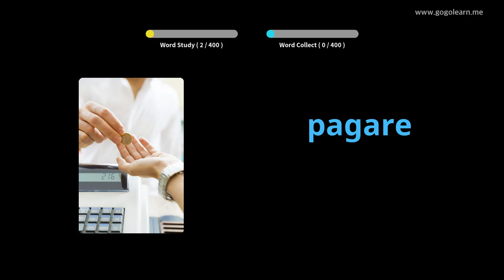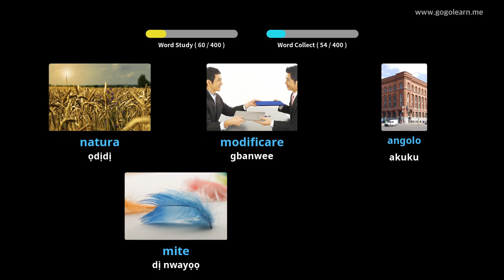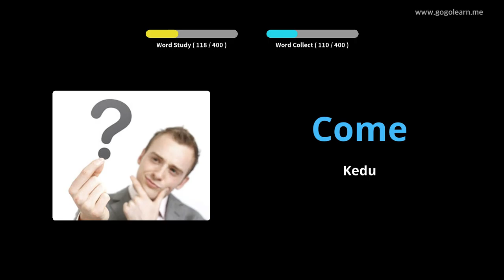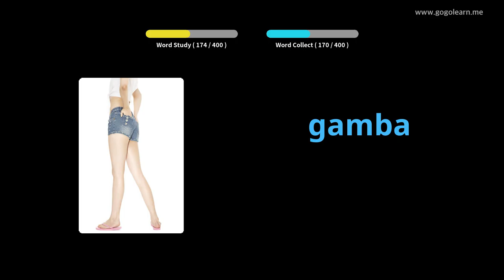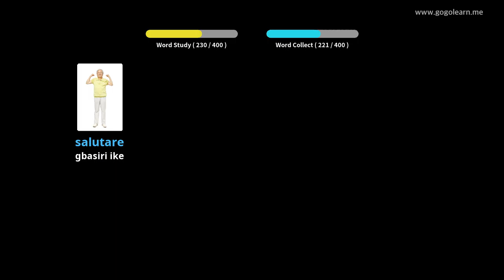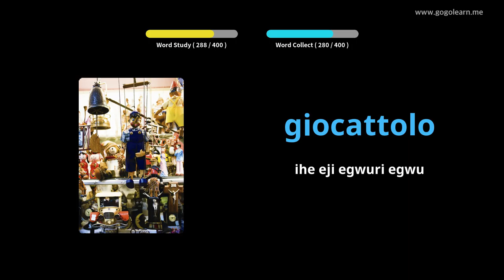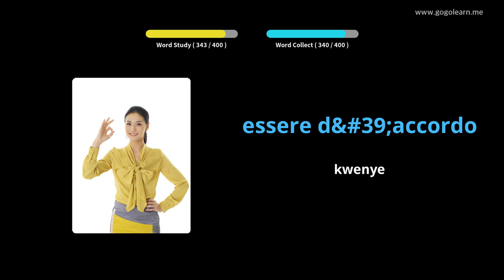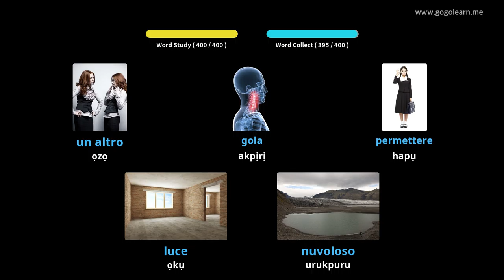Vlọ akwụkwọ sekọndrị Italian Vocabulary 1 | Golearn